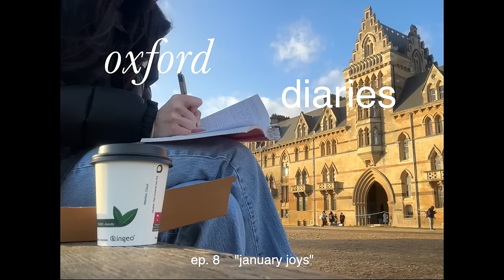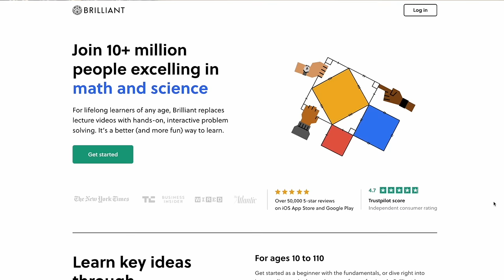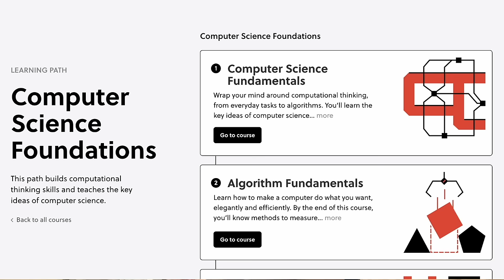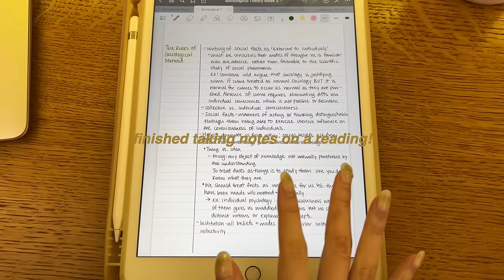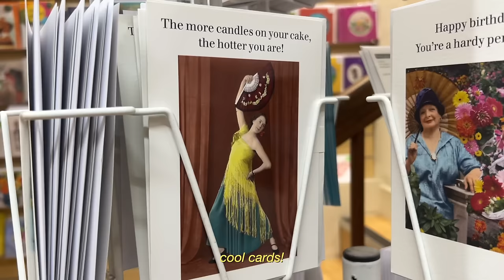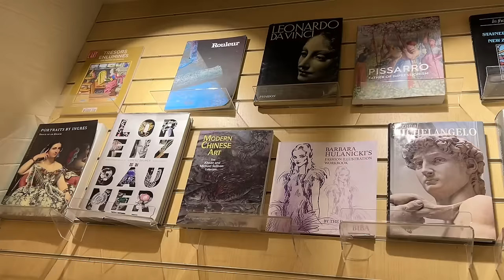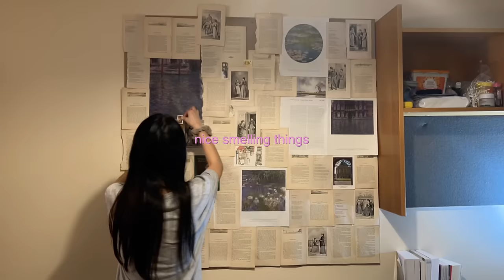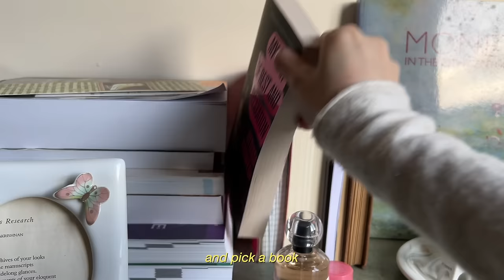oxford room makeover 🧸🧦☁️ cozy homebody days, january joys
I moved into a new room and decorated with a bunch of things from charity shops. after going out a bunch last week, I took this weekend to recover and spend some quality time by myself doing things I loveeee like reading, taking walks outside, and eating yummy food. if ur reading this, just a reminder that it's ok to take however much time u need away from the world and just catch up on urself :)

hi im jing! im from nyc and im 20 yrs old. this year im studying politics at oxford and will return to cornell next year for senior year.

⌛ timestamps
00:00 - january joys
01:30 - thank u brilliant
02:52 - fish n chips friday
03:27 - move with me
05:00 - corn cheese kimchi fried rice
06:57 - wildddd friday night
08:52 - room makeover
12:03 - morning by the river
14:07 - self-care
17:07 - paint with me